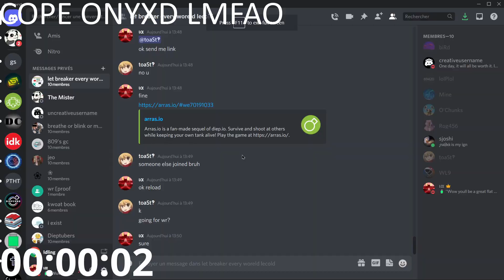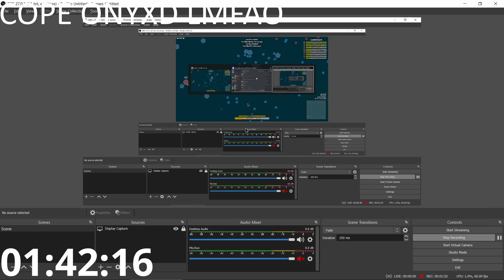YOU NEED A LADDER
songs are chiquitita and la campanella